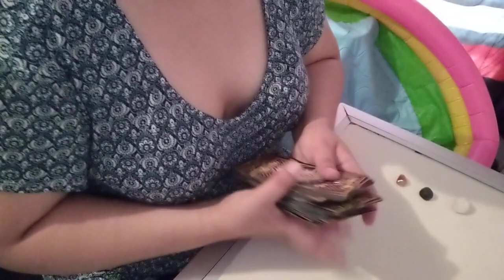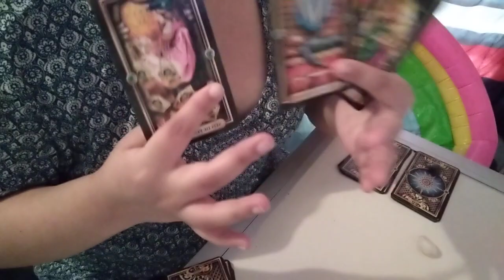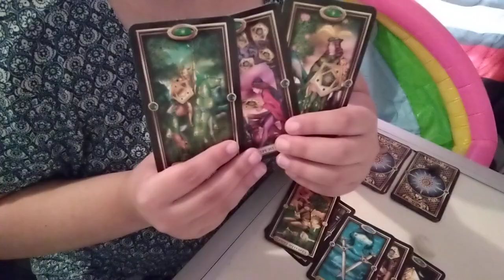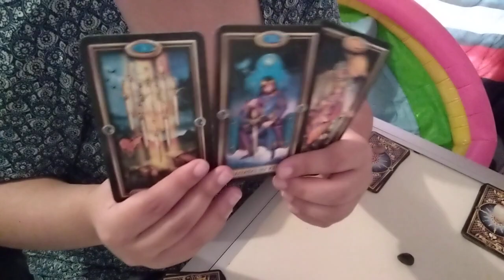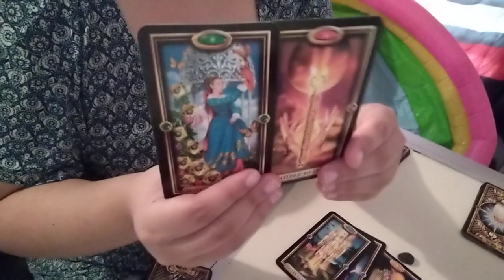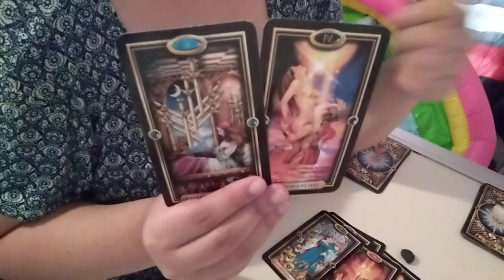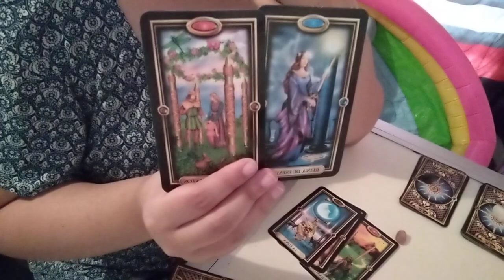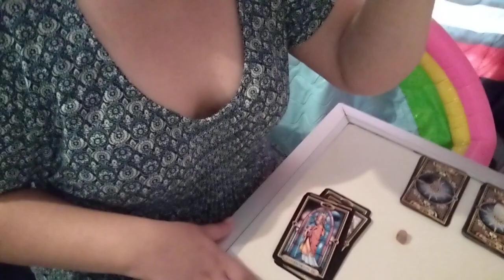Cómo puedes recuperar a tu EX❓TAROT INTERACTIVO ✨✨✨✨✨✨✨✨ ✨✨✨✨✨✨✨✨ ✨✨✨✨✨✨✨✨✨✨✨✨✨✨✨ ✨✨✨✨✨✨✨✨✨✨✨💞 💞💞💞💞💞